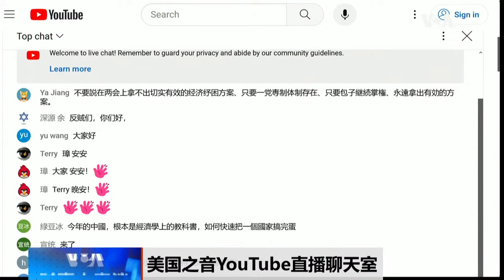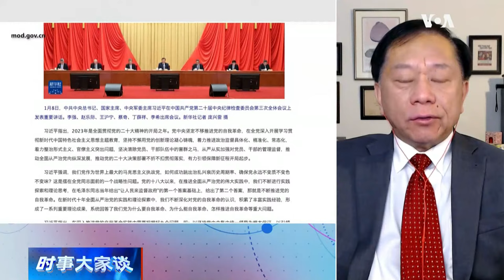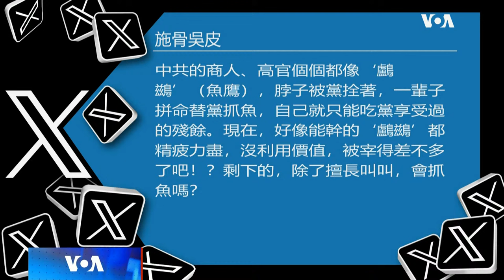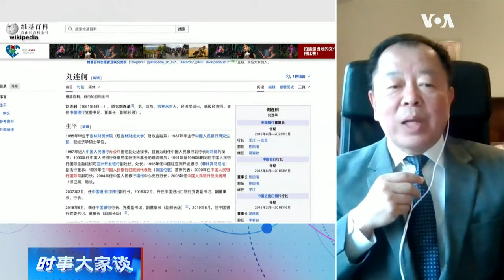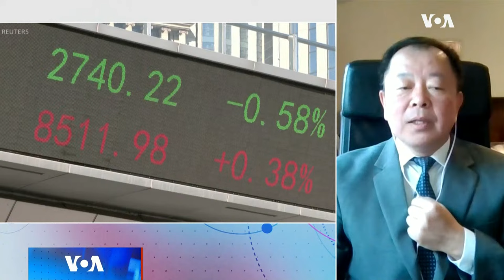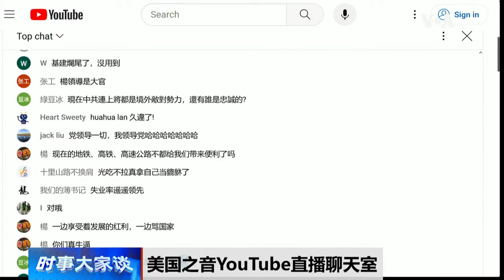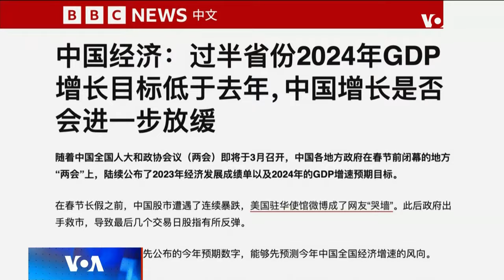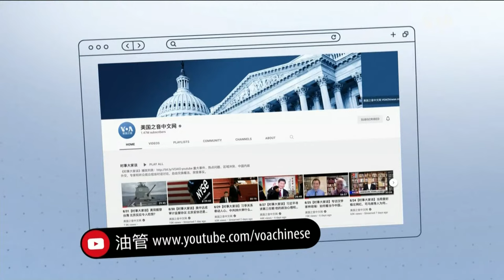2/27【时事大家谈】高官落马、大佬失联，中国金融圈在发生什么？ “两会”召开在即，北京能否拿出经济纾困方案？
话题一：高官落马、大佬失联，中国金融圈在发生什么？
2月24日，河南省纪委监委通报，前中原银行董事长徐诺金涉嫌严重违纪违法正在接受调查。2月19日，中国检察机关宣布，原中国银行董事长刘连舸因涉嫌贪污和违法放贷而受到起诉。据不完全统计，进入2024年以来，中国已有10多位金融高官落马。自2023年以来，已有超过百名金融官员被查。此外，曾经的“公募一哥”、千合资本创始人王亚伟最近再度被传失联，千合资本首次作出回应。那么中国金融圈到底在发生什么？

话题二：“两会”召开在即，北京能否拿出经济纾困方案？
中国一年一度的人大、政协“两会”将于下周在北京召开。会议议程包括审议政府工作报告，审查2023年国民经济和社会发展计划执行情况，审议2024年国民经济和社会发展计划草案等等。“两会”是观察中国政策走向的一个重要窗口。在中国当前的经济形势之下，北京能否在两会上拿出切实有效的经济纾困方案？

嘉宾: 南卡大学艾肯商学院讲座教授谢田博士;美国“信息与战略研究所”经济学者李恒青先生
主持人：平章

0:00 - 话题一    高官落马、大佬失联，中国金融圈在发生什么？
2:30 - 习近平从2023年开始在金融反腐上加码 为什么？
4:35 - 金融反腐动到红色家族利益 习近平没有顾忌？
9:45 - 金融反腐改变资本和权力勾连？
13:15 - 金融反腐对中国走出经济困境起了反作用？
15:15 - 观众评论/讨论
20:30 - 习近平金融观 特色是什么？
24:55 - 如何评价习近平金融观的矛盾性？

33:35 - 话题二    “两会”召开在即，北京能否拿出经济纾困方案？
34:35 - 今年两会比较冷清？
37:05 - 中国陷入集体抑郁？ 北京政策核心制定者也躺平？
43:05 - 中国货币政策没有空间 但财政政策上还有空间？
48:35 - 中共高层对经济路线有争议？
51:30 - 制定高GDP目标 只会打击信心 不会提振信心？
57:20 - 观众评论/讨论
58:10 - 地方政府开始趋于保守 不再玩吹牛的游戏？
翻墙上网办法
翻墙软件

通过Podcasts收听美国之音
美国之音YouTube频道：   / voachinese

美国之音脸书：  / voachinese
美国之音推特：  / voachinese
美国之音Instagram:   / voachinese